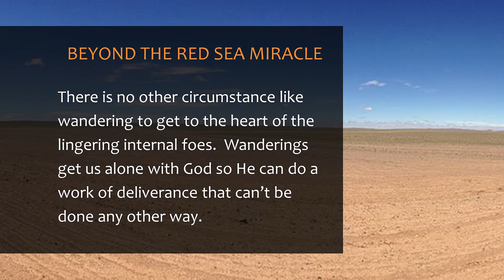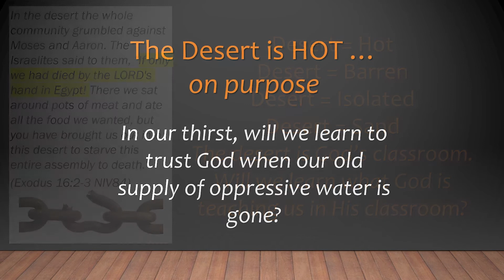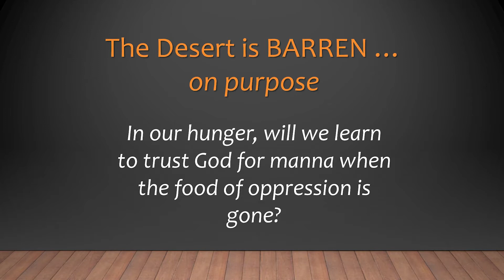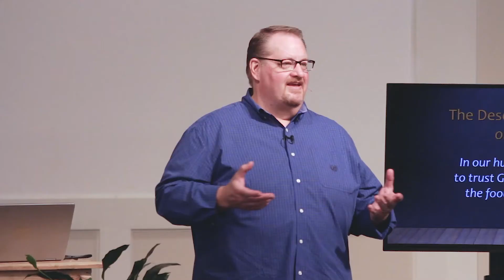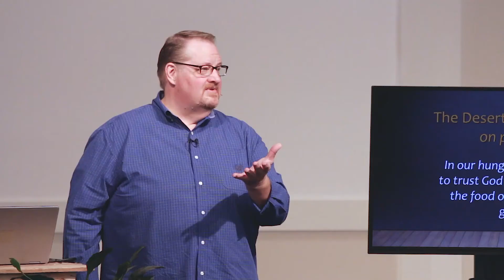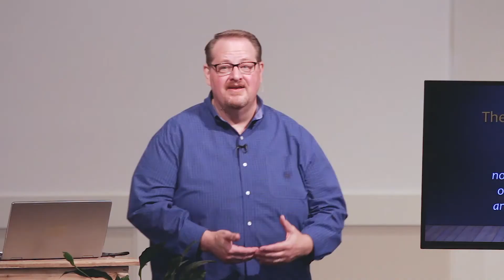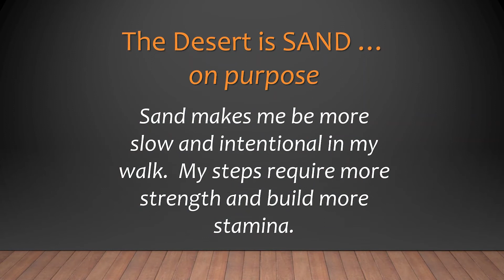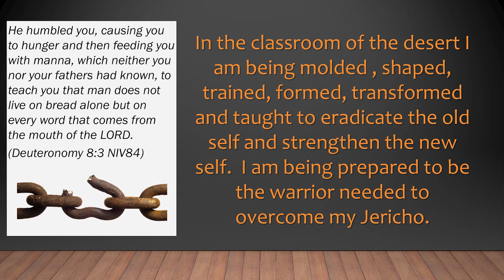Jericho Session 6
This video accompanies the workbook, "Jericho: Your Journey to Deliverance and Freedom" by Brett Heintzman which can be purchased This is session 6 of 11 in the series of teaching.